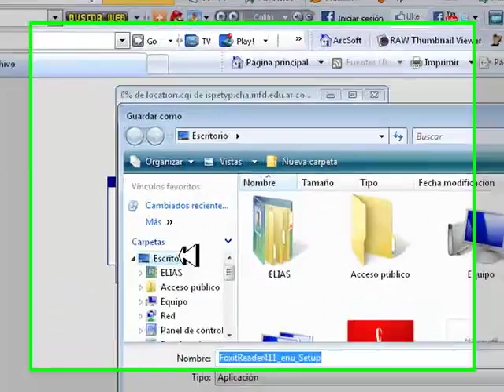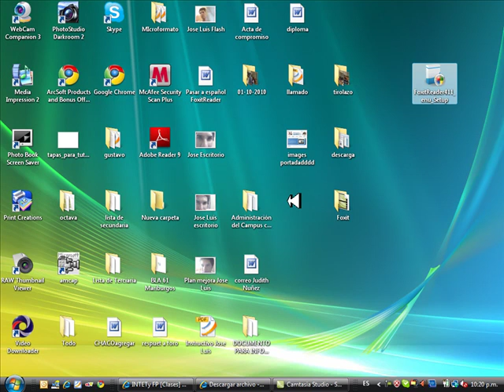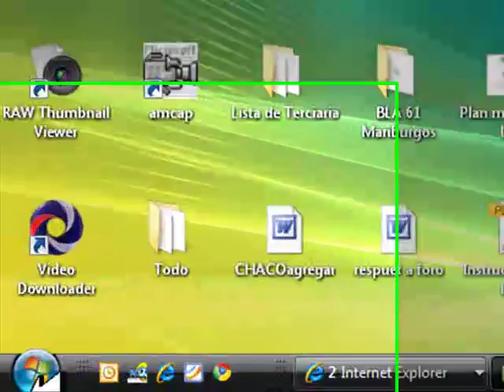Instalar Foxit Reader José Luis.mp4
Procedimiento para instalar Cmap Tools